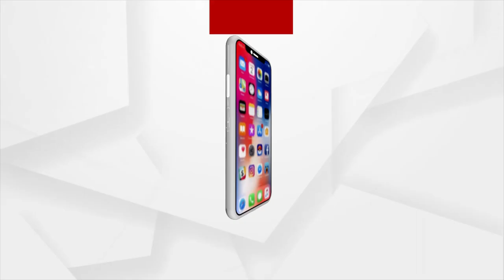ଶାସକ ଦଳର ଇସାରାରେ କାମ କରୁଛି କି ପୋଲିସ୍‌ ?